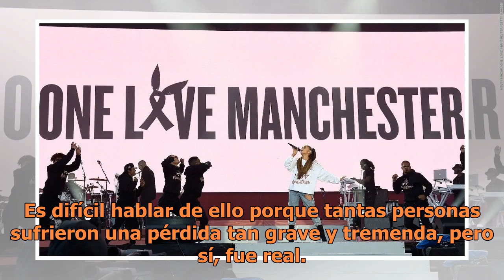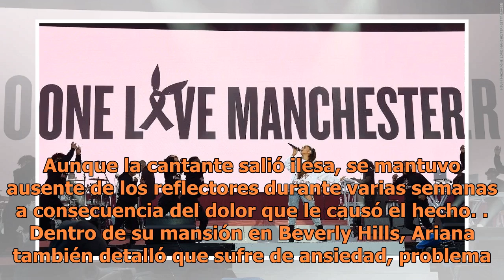Ariana Grande confiesa sufrir estrés postraumático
Foto de Vogue MagazineLa cantante Ariana Grande confesó sufrir estrés postraumático y ansiedad. En entrevista para la edición británica de Vogue, de la cual será portada para julio, la joven de 24 años de edad habló por primera vez sobre las secuelas que le trajo el atentado en el Manchester Arena, ...